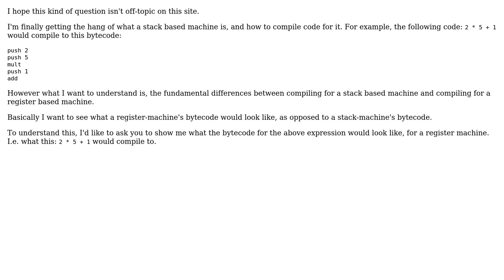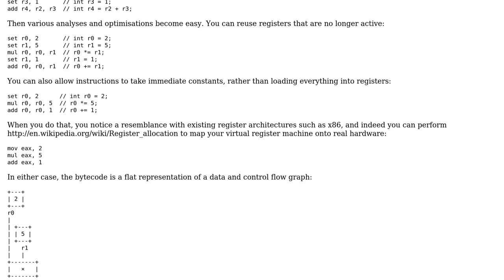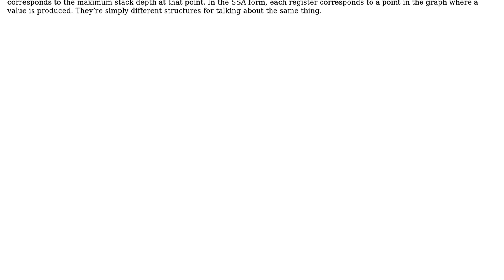Software Engineering: What would the register-machine bytecode for this code look like?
With thanks & praise to God, and with thanks to the many people who have made this project possible! | Content (except music & images) licensed under CC BY-SA | Music | Images & others | With thanks to user Jon Purdy user Greg Hewgill user Aviv Cohn and the Stack Exchange Network Trademarks are property of their respective owners. You are responsible for your own actions.